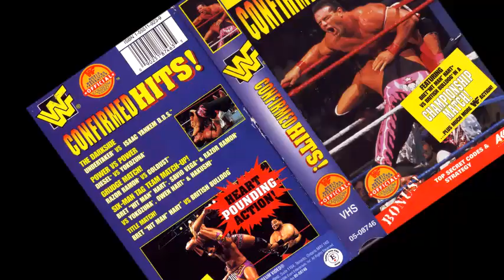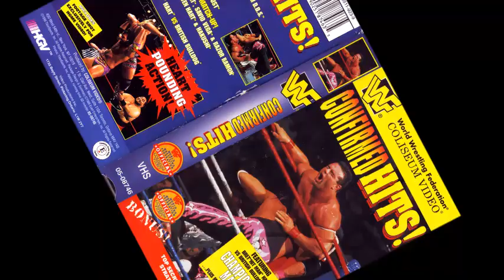WWF: The AutoTuned Lost Episode (CREEPYPASTA!1111)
Written by Schizima, and narrated at his request.